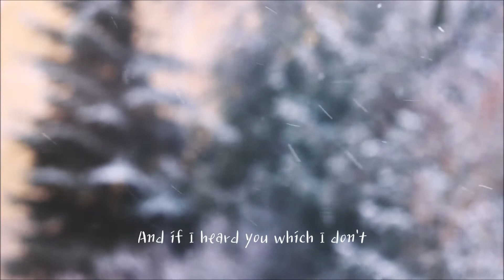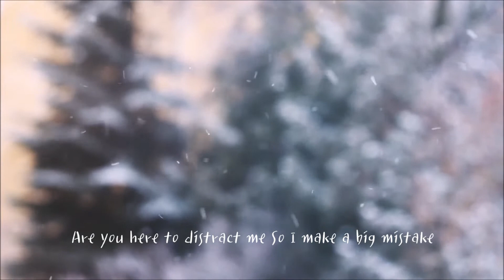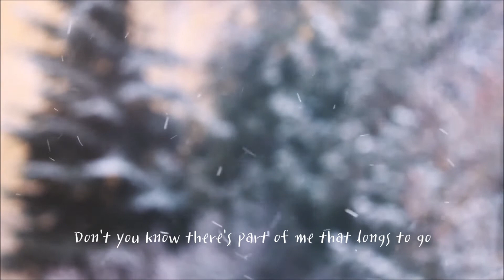【Cover#20】커버🎤冰雪奇緣2(Frozen 2) - Into the unknown | Panic! At The Disco | 一隻點點*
我發現我s沒發出聲音來🐍
冰雪奇緣2 主題曲
Panic! At The Disco - Into the Unknown